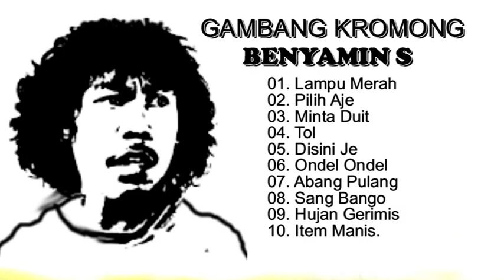GAMBANG KROMONG BENYAMIN S/@ompong shoting mozzah mona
lagu lagu gambang kromong
benyamin s